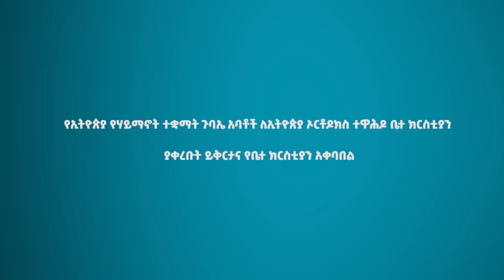EOTC TV | የኢትዮጵያ የሃይማኖት ተቋማት ጉባኤ አባቶች ለኢትዮጵያ ኦርቶዶክስ ተዋሕዶ ቤተ ክርስቲያን ያቀረቡት ይቅርታና የቤተ ክርስቲያን አቀባበል